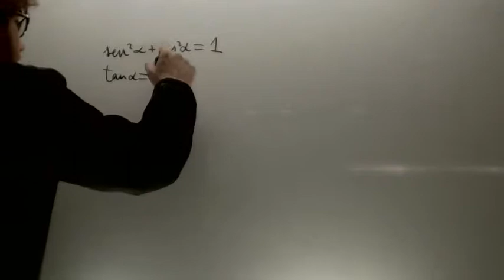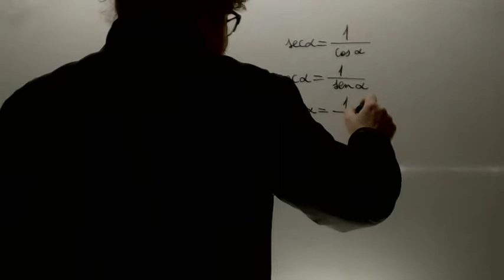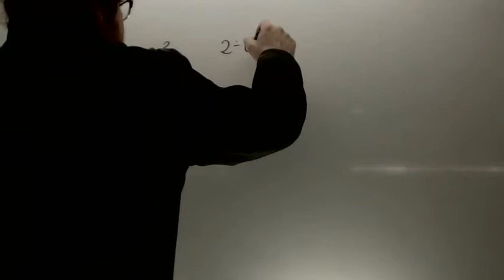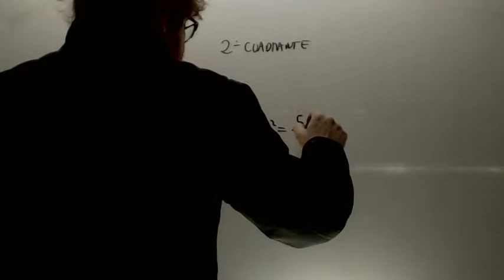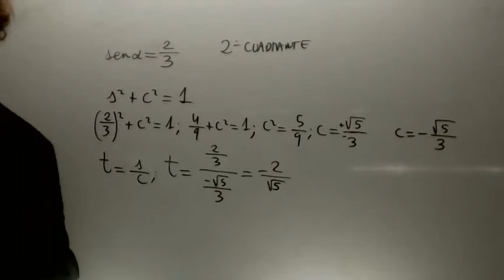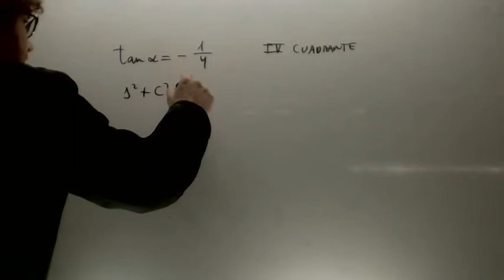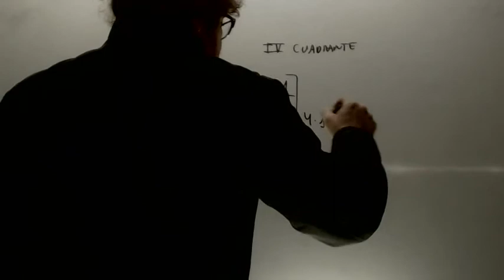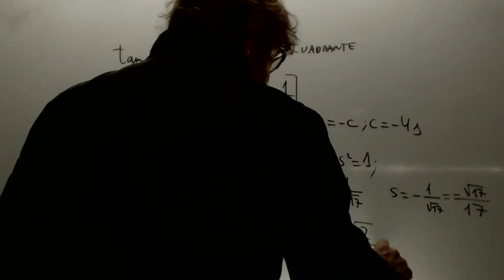Relaciones entre las razones trigonometricas Ejercicios Academia Usero Estepona